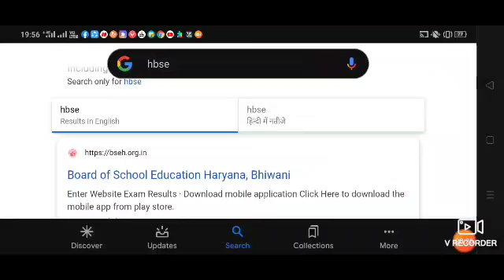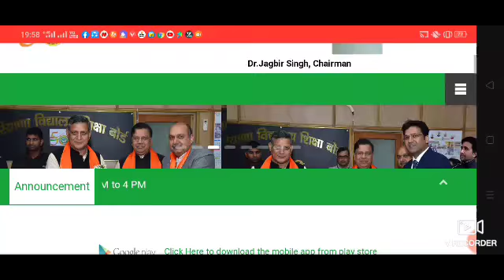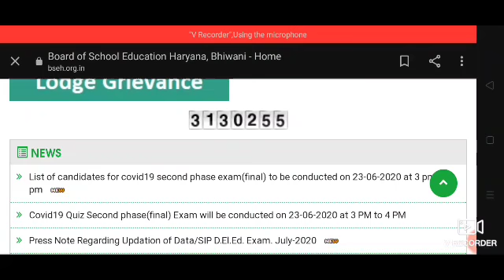हरियाणा बोर्ड नोटिस जारी ll जबरदस्त खुशखबरी आई 20 जून 2020 की बड़ी खबर सभी के लिए अनिवार्य ll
Quiz date released 2020
Quiz प्रतियोगिता परीक्षा 2020 डेट जारी नई